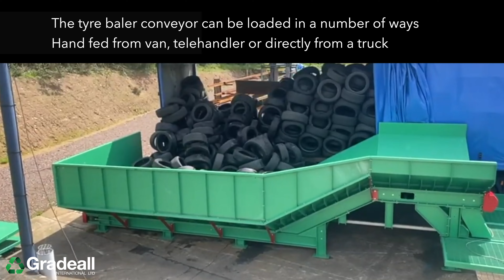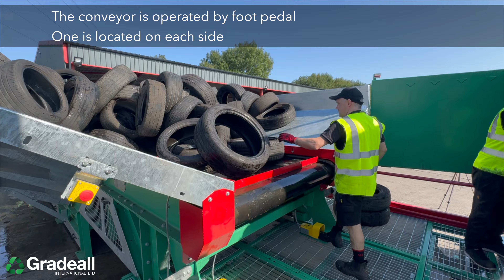Gradeall Inclined Tyre Baler Conveyor - September 2024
The Gradeall Inclined Tyre Baler Conveyor is a game-changer for the tyre recycling industry, specifically engineered to optimise both productivity and worker safety. With its ability to feed tyres directly from trucks into the baler, the conveyor drastically reduces the physical demands typically associated with tyre recycling. Operators no longer need to repetitively bend, lift, or search for tyres scattered around the yard, making the process much more ergonomic and efficient. This focus on worker well-being means reduced risk of injury and increased uptime, benefiting both employees and businesses alike.

The conveyor works in perfect harmony with Gradeall's MK2 tyre balers, allowing for high-volume tyre processing with minimal downtime. With the MK2 baler capable of producing up to six PAS108-compliant tyre bales per hour—each containing around 100 tyres—the inclusion of the Inclined Tyre Baler Conveyor means businesses can process approximately 1,000 tyres per hour. This combination of conveyor and baler not only boosts productivity but also enhances the overall workflow, making tyre recycling more profitable and sustainable.

Additionally, the conveyor's chain drive system ensures durability and reliable performance, even in heavy-duty operations. The foot-operated controls allow operators to manage the flow of tyres at a safe and consistent pace, further enhancing the efficiency of the process. Whether you’re a tyre recycling centre, a tyre collector, or a vehicle dismantler dealing with large volumes of waste tyres, this setup is an ideal solution for increasing throughput while reducing strain on your workforce.

For businesses serious about boosting their recycling capabilities, the Gradeall Inclined Tyre Baler Conveyor offers a versatile, long-lasting solution that reduces manual effort and improves operational efficiency. If you'd like to learn more about how this machine can revolutionise your tyre recycling operations, visit the product page for detailed specifications and further insights: